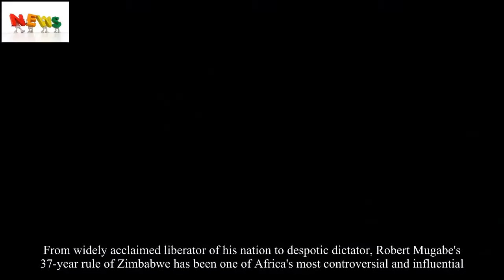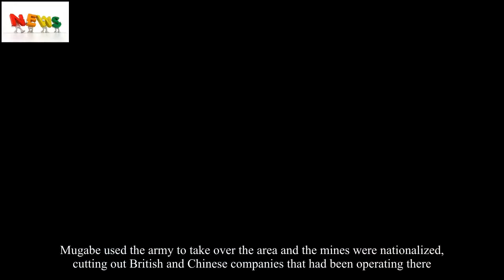Mugabe leaves legacy of economic ruin, upheaval in Zimbabwe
From widely acclaimed liberator of his nation to despotic dictator, Robert Mugabe's 37-year rule of Zimbabwe has been one of Africa's most controversial and influential.Wily and ruthless, the 93-year-old Mugabe outmaneuvered his opponents for decades but was undone by his own miscalculation in his final weeks in power.He blundered when he sidelined his right-hand man in order to position his wife, Grace, as his successor.He didn't anticipate that the fired vice president, Emmerson Mnangagwa, would swiftly and skillfully depose him.But Mnangagwa had spent years learning from Mugabe how to seize and wield power.For years Mugabe inspired other leaders across the continent to emulate his tactics and extend their rule by manipulating the constitution and suppressing opposition through violence and intimidation.Mugabe's often violent seizure of Zimbabwe's white-owned farms was his signature action — and devastated the country's agricultural production, transforming what had been known as Africa's breadbasket into a land of barren fields and hungry people.Mugabe cloaked the land grabs in ringing rhetoric, shaking his fist and shouting that Africa's land should be held by Africans.It didn't matter that the farms, which had been pledged to go to poor blacks, instead went to his generals, Cabinet ministers, cronies and his wife — or that many of the fields lay fallow years later.Even now Mugabe is widely revered by many Africans as the continent's most radical de-colonizer.His mismanagement of Zimbabwe's economy was staggering.The country has been transformed from one that could offer good employment opportunities to its well-educated population to a place of so little hope that people left in droves.An estimated 3 million Zimbabweans are in neighboring South Africa, and it is routine to find a former schoolteacher working as a waitress at a Johannesburg restaurant.Tens of thousands of Zimbabweans are in Britain.And the 13 million who stayed behind in Zimbabwe have coped with an unemployment rate estimated at higher than 80 percent.Mugabe had a Marxist's belief that even the economy would do what he wanted."Countries don't go bankrupt!" he once scoffed when asked if by sending army troops to Congo in 1998 he would ruin Zimbabwe's economy.He was wrong.By 2008 Zimbabwe's hyperinflation reached 500 billion percent, according to the International Monetary Fund.Fistfuls of 100-trillion Zimbabwe dollar banknotes were not enough to buy basic groceries.The inflation was brought under control only when Zimbabwe dropped its currency and started operating on the U.S.dollar in 2009.Zimbabwe's industrial sector is estimated to be operating at less than 30 percent of capacity.Tourism has dried up to a trickle.With significant deposits of diamonds, platinum, gold and chrome, Zimbabwe's mining sector has continued to function, but Mugabe's frequent threats of nationalization discouraged most foreign investment.The Marange diamond fields, discovered in 2009, proved an unex